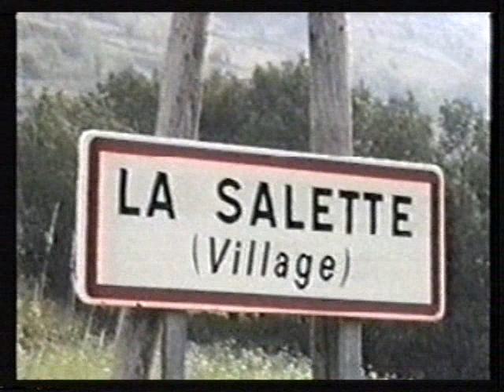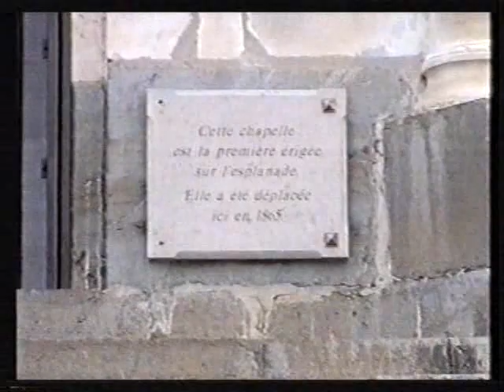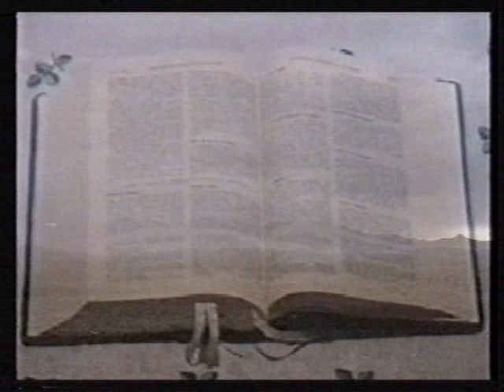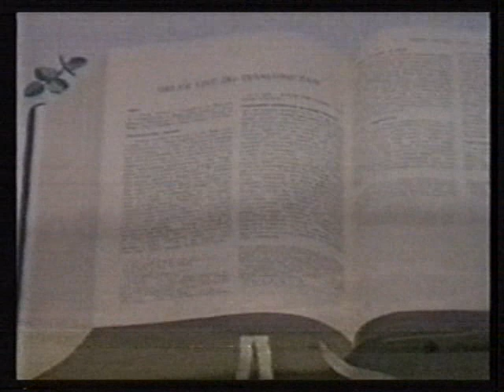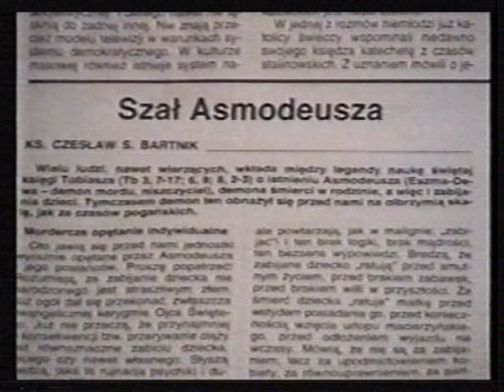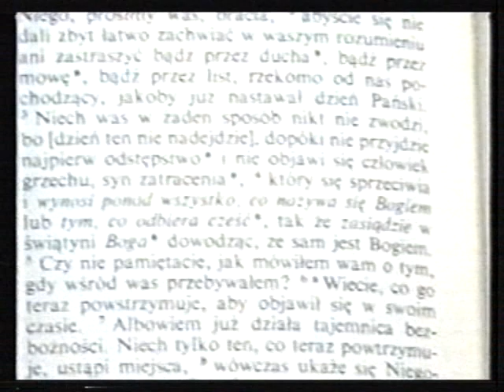La Salette - WOŁANIE DO APOSTOŁÓW CZASÓW OSTATECZNYCH. CZAS BYŚCIE OŚWIECILI ZIEMIĘ!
La Salette (1846, Francja) - OTO CZAS CZASÓW I KONIEC KOŃCÓW!

Przewodniki omawiają krótko wydarzenia, jakie miały miejsce w La Salette. Znajduje się w nich najczęściej kilka słów na temat wydarzeń oraz dzieci – Melanii i Maksymina – które doświadczyły łaski spotkania z płaczącą nad ludzkością Matką Bożą. Orędzie zaś sprowadza się zwykle do smutku Maryi z powodu tego, iż ludzie przeklinają używając Imienia Syna Bożego i pracują w niedziele, za co mieli być ukarani nieurodzajem. Wielu na wspomnienie La Salette mówi tylko: «Podobno dzieci zeszły na bardzo złą drogę…» – i to im wystarczy, by więcej nie zajmować się tą sprawą. Jak było naprawdę?

Linki:
Z archiwum pisma "Vox Domini"